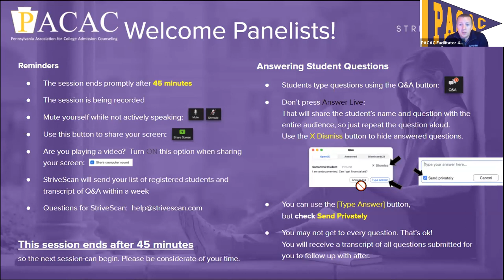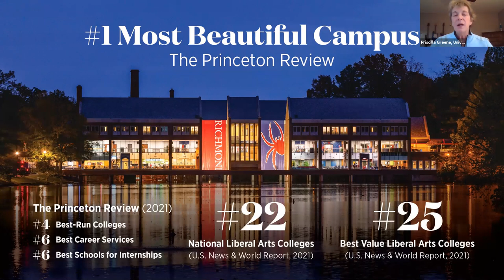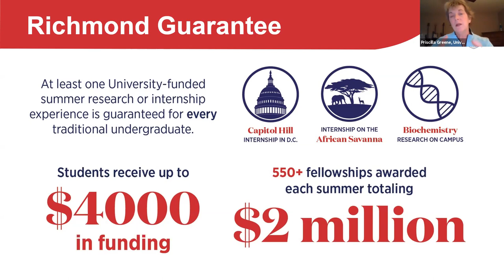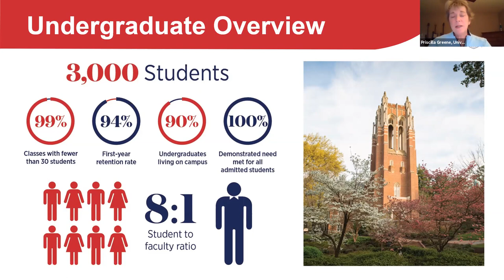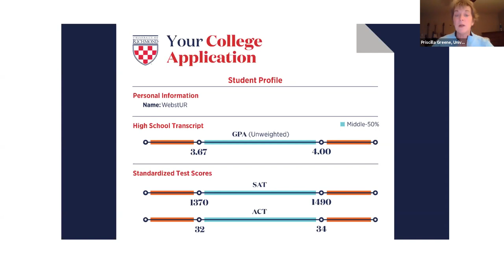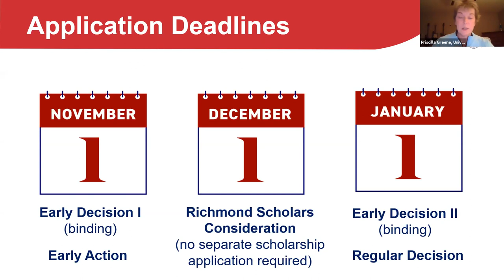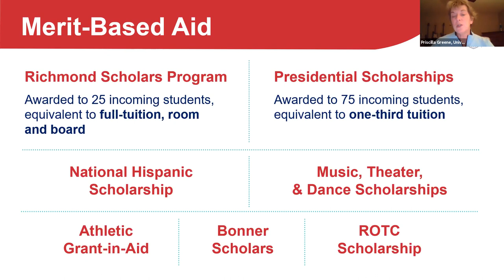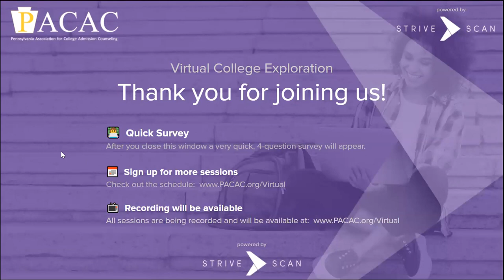University of Richmond - PACAC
"Get to Know the University of Richmond

We'll cover some quick basics about the University of Richmond, then dive into Richmond's undergraduate admission and aid processes, including discussion of new policies for the 2020-21 year, such as a test-optional admission path."